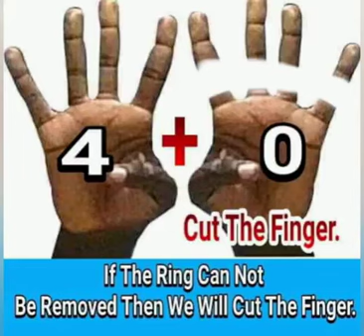THE FUTURE IS NOW, LET'S MAKE EDO STATE GREAT BY VOTING MR OSAGIE IZE IYAMU IN THE NEXT GOVERNOR OF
THE FUTURE IS NOW, LET'S MAKE EDO STATE GREAT BY VOTING MR OSAGIE IZE IYAMU IN THE NEXT GOVERNOR OF EDO STATE 🙏🙏.